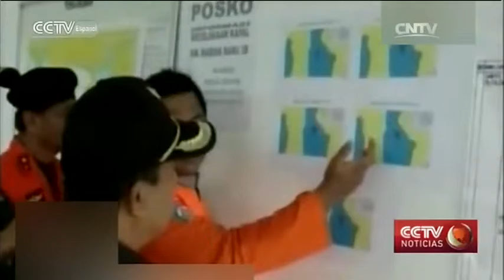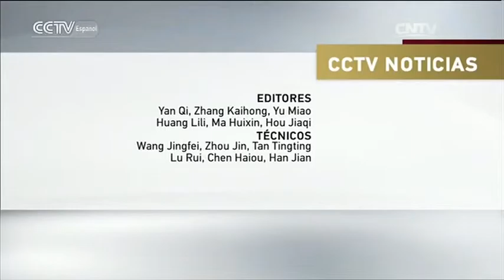CCTV NOTICIAS 12/20/2015 20：00